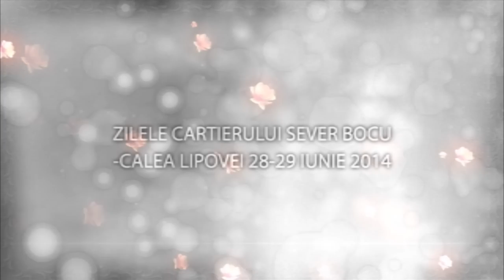ZILELE CARTIERULUI SEVER BOCU CALEA LIPOVEI 28 29 IUNIE 2014 Milena Țaran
ZILELE CARTIERULUI SEVER BOCU-CALEA LIPOVEI 28-29 IUNIE 2014  cu Milena Țaran

Primăria Consiliul Local Timișoara
Casa de Cultura a Municipiului Timișoara
Consiliul Consultativ al cartierului SEVER BOCU (CALEA LIPOVEI)

Sâmbătă 28 Iunie  2014
Ansamblul  Sânziene Bănățene din Giarmata
Program artistic susținut de Asociația Culturală Pro Datina
Cu participarea soliștilor:
Carmen Popovici Dumbravă,
Dan Necșa,
Milena Țaran,
Bogdan Firu,
Alina Secășan,
Maria Florea,
Marius Bodea,